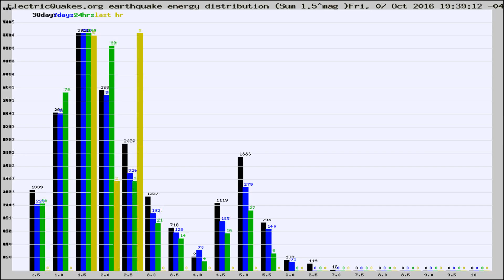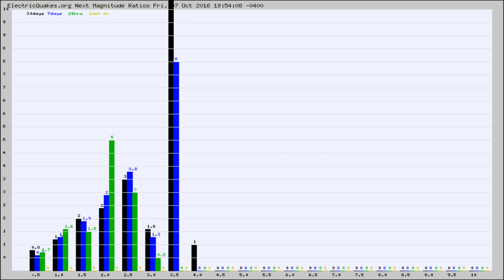Todays_Hourly_World_Earthquake_Statistics_from_ElectricQuakes.org_10-07-16+20:02:01